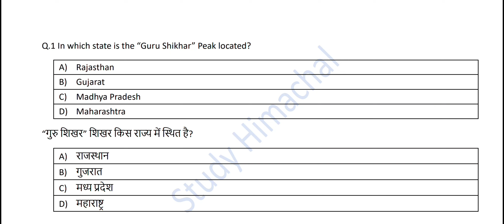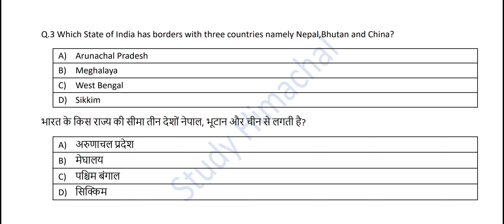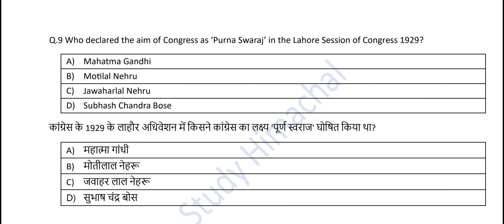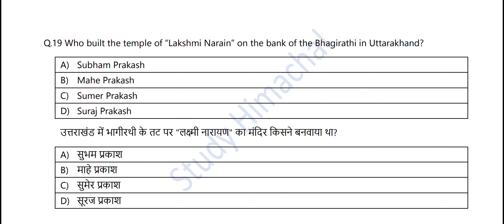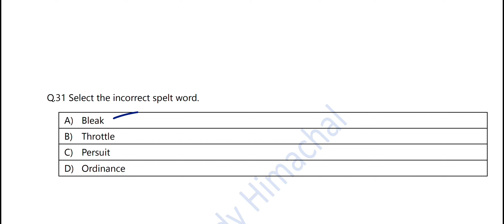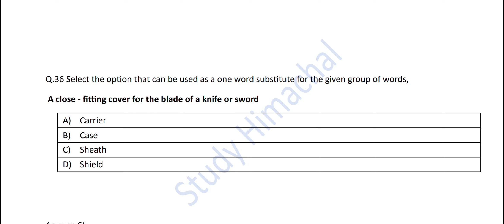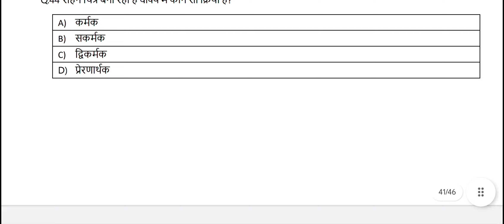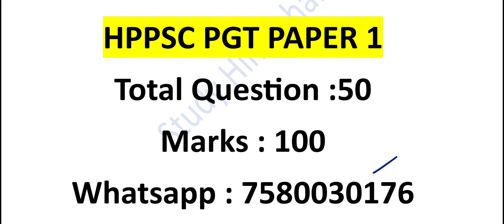HPPSC PGT Paper 1 Full Length Mock Test 2024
HPPSC PGT Paper 1 Exam
PGT Test Series
HPPSC Shimla PGT Mock Test